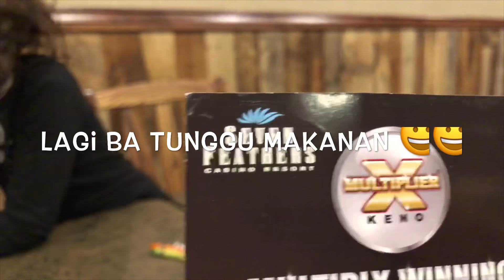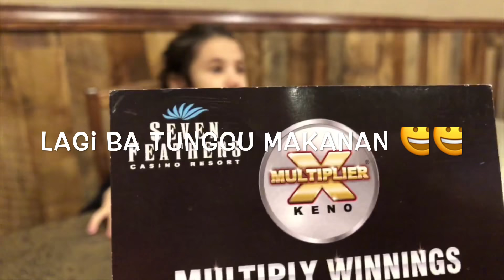NASI KUNING AMERIKA